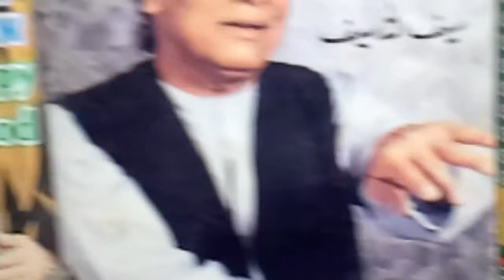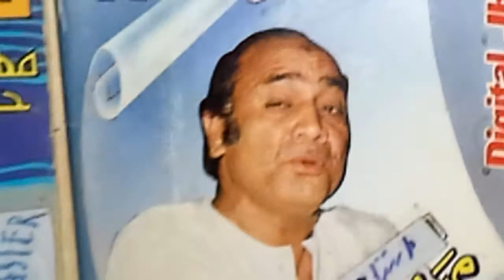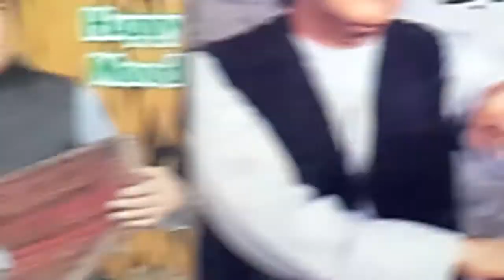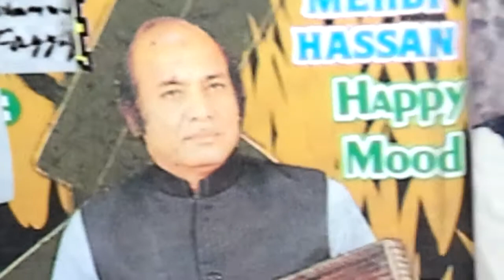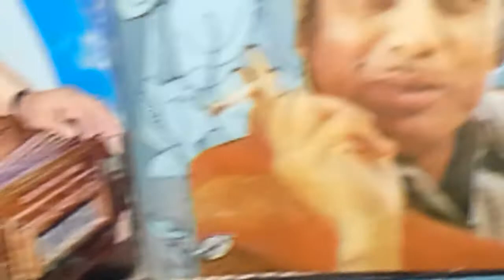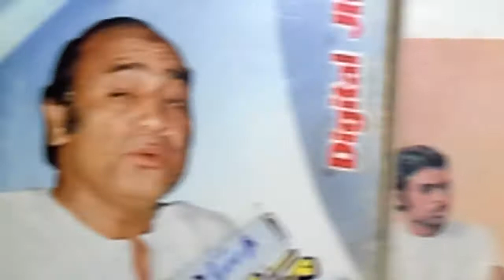Rare Mehdi Hassan 1976 سسرالAa gaya haan Sheeda Qali Gar او پانڈے قلعی کرا لو A/ 208 مزاحیہ#FTVI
Gifted 2 : Global Audience: by :
Muhammad Fayyaz
F.T.V. Music@ Origional
Voices + Sounds

O panday kali kara lo
اوبهانڈے قلعی کرالو
پرانڑے نویں بنڑا لو
آگیا ہاں شیدا قلعی گر

         Super Stereo Sound
        Reproduction Tracks
            Multi Media
         Japan + Germany

Mehdi Hassan was told by
many people not to sing
This Humorous Song مزاحیہ
But as a dedicated singer
He sang it very nicely
 n bilingually ( اردو + پنجابی )

Picturised on Shahid +
               Khalid Salim Mota
Movie :  Susraal  سسرال
Year   : 1976

You Tube Team / Staff
For Publishing + Releasing
My this humble effort
Based on 40 years '
Non Stopped Research

Take Care !

Be Blessed !

Muhammad Fayyaz
 F.T.V.Music@ Origional
  Voices + Sounds ,Constantly :

Commenting + Liking,
Freely Friendly Frankly